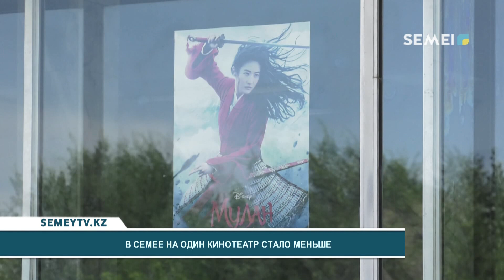В СЕМЕЕ НА ОДИН КИНОТЕАТР СТАЛО МЕНЬШЕ